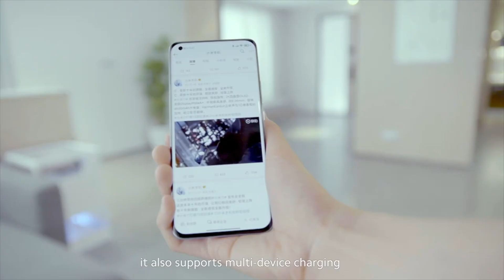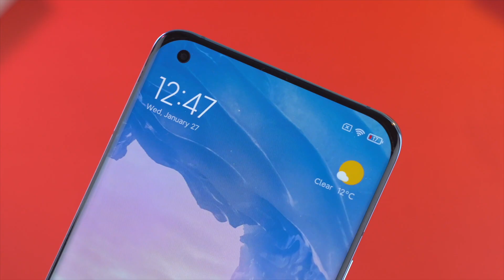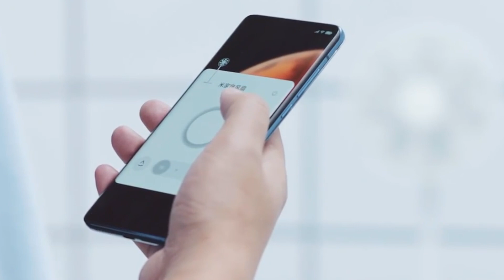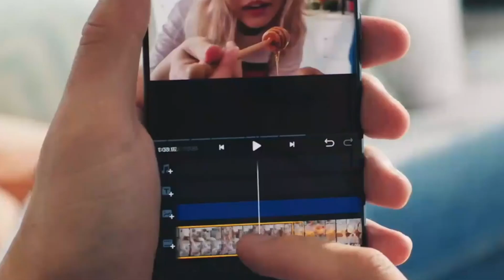Xiaomi Mi Air Charge is INSANE.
Xiaomi TRUE Air charge technology unveiled, Mi Air Charger, Xiaomi Mi 11 Pro leaks, Samsung 200MP camera sensor, Xiaomi Under screen camera & More.